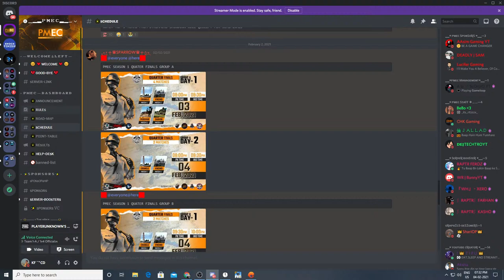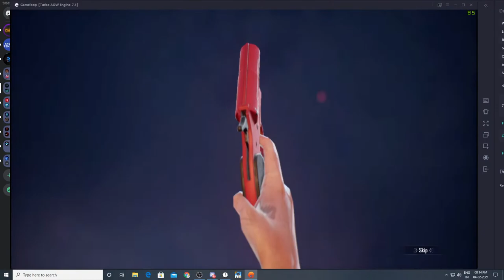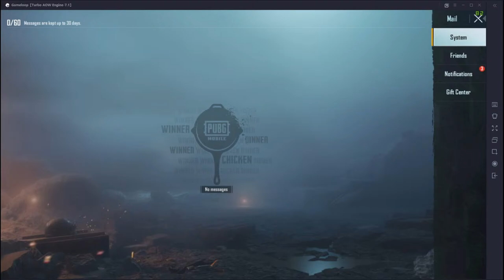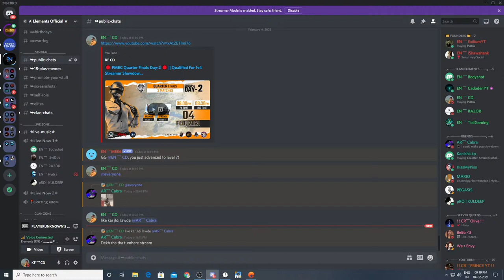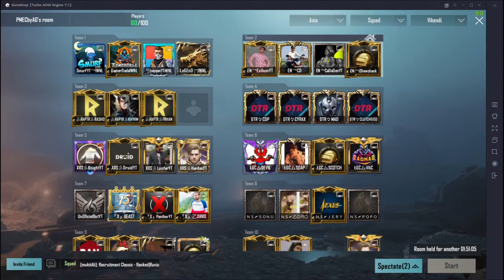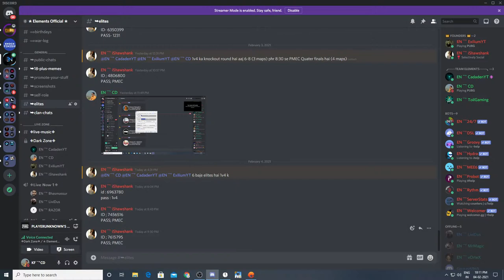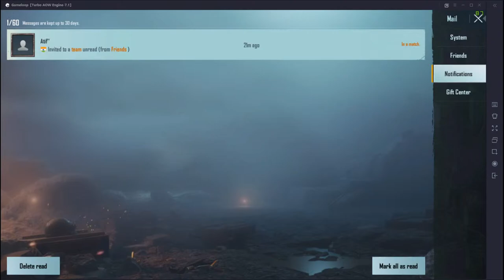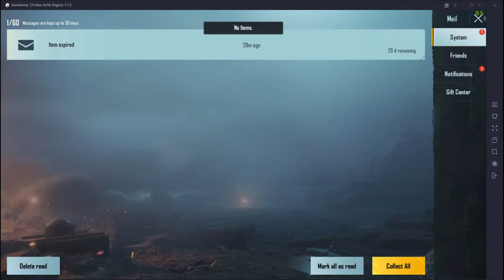🔴 PMEC Quarter Finals Day-2 🔴 || Qualified For 1v4 Streamer Showdown || TEAM ELEMENTS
►𝘼𝘽𝙊𝙐𝙏 𝙈𝙀
My Name Is Chandan dash . I Am 20 Years Old And Playing Games For Fun!
Berhampur , Odisha
Pubg id - 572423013 , IGN - EN_CD.

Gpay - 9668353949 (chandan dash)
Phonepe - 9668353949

►Respect Moderators.

                                 💻  ★PC Specs  ★ 💻
►Processor - Intel i5 9400f
►Ram - Corsair Vengeance 3200mhz 8gb (2x8)
►Gpu - Gigabyte gtx 1660ti 6gb